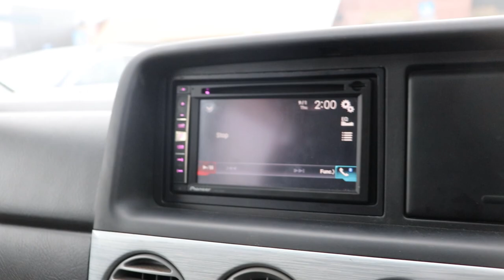Muokataan koria vanteiden ympärille - Toyota Brevis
Tällä videolla päivitystä missä mennään Breviksen parissa. Leveämmät takanakit heitettiin Autotekillä vanteille sekä pinenmuotoista infoa ensi kuun tapahtumasta.